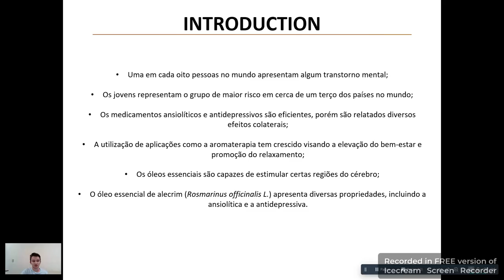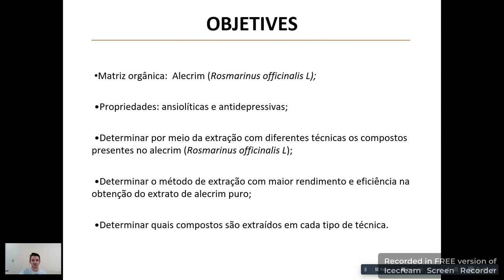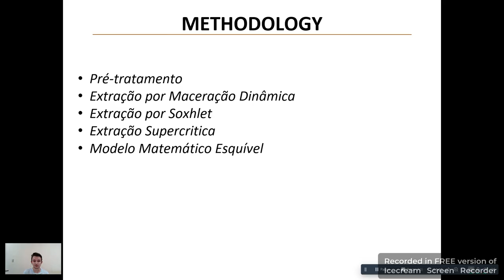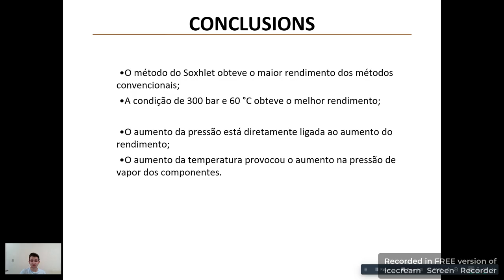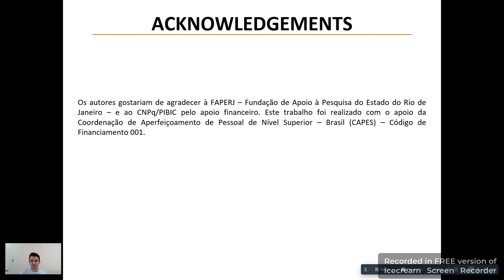ROSEMARY OIL EXTRACTION THROUGH DIFFERENT METHODS: EXPERIMENTAL AND MATHEMATICAL MODELING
Abstract

Background: Mental health disorders affect approximately one in eight people worldwide, with young people representing the highest risk group in about one-third of countries. While anxiolytic and antidepressant medications are effective, they often come with various side effects. This has led to increased interest in alternative therapies like aromatherapy for promoting relaxation and well-being. Rosemary (Rosmarinus officinalis L.) essential oil has shown promising anxiolytic and antidepressant properties.
Aims: The study aimed to determine the compounds present in rosemary through different extraction techniques, identify the most efficient extraction method for obtaining pure rosemary extract, and analyze which compounds are extracted using different techniques.
Methods: The research employed multiple extraction methods including pretreatment, dynamic maceration, Soxhlet extraction, and supercritical extraction. The Esquível (1999) mathematical model was applied to analyze the extraction processes. The study evaluated various pressure and temperature conditions, particularly focusing on the supercritical extraction method at 300 bar and 60°C.
Results: The experimental data demonstrated that among conventional methods, Soxhlet extraction yielded the highest extraction efficiency. In supercritical fluid extraction, optimal results were achieved at 300 bar and 60°C. The extraction yield showed a direct correlation with pressure increases, while temperature increases affected the vapor pressure of the components.
Discussion: The analysis of extraction curves and mathematical modeling revealed the relationship between operating conditions and extraction efficiency. The study demonstrated that both pressure and temperature play crucial roles in the extraction process, particularly in supercritical fluid extraction.
Conclusion: The research established that Soxhlet extraction was the most efficient among conventional methods. The optimal conditions for supercritical fluid extraction were identified at 300 bar and 60°C. Increased pressure directly correlated with higher yields, while temperature increases affected component vapor pressure, indicating the importance of parameter optimization in extraction processes.